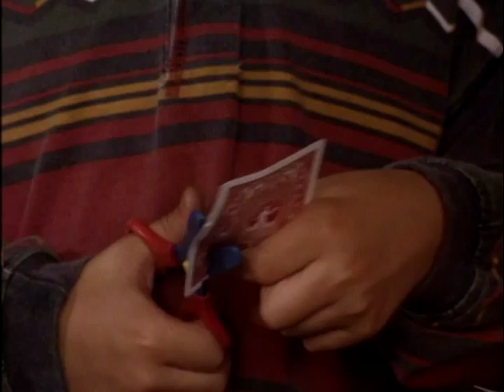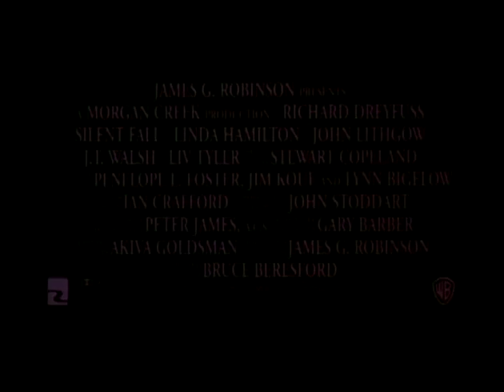Silent Fall Trailer 1994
Director: Bruce Beresford
Starring: J.T. Walsh, John Lithgow, Linda Hamilton, Richard Dreyfuss, Liv Tyler, Ben Faulkner

When an autistic boy is the only witness to his parent's murder, a psychologist is asked to get him to talk. What the good doctor learns puts them both in jeopardy.

Movie, Silent Fall Movie,Silent Fall Trailer,Silent Fall 1994, Bruce Beresford,J.T. Walsh, John Lithgow, Linda Hamilton, Richard Dreyfuss, Liv Tyler, Ben Faulkner